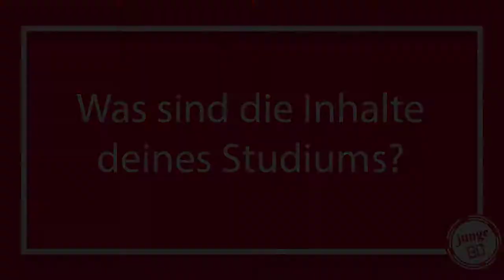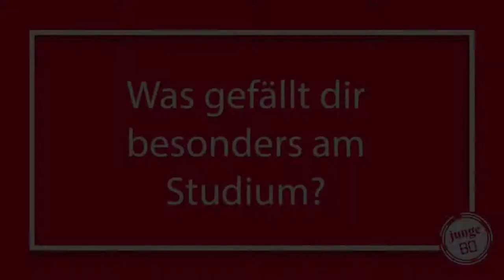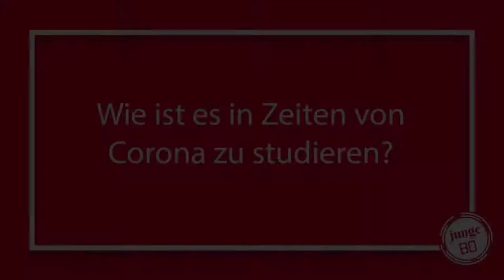BOtschafter #1: Einblick ins Geoinformatik Studium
Wir vom Team JungeBo wollen euch mit unseren BOtschaftern einen Einblick in die verschiedenen Studiengänge geben.

Heute beantwortet unsere BOtschafterin Julia eure Fragen zum Studiengang Geoinformatik.

Bei weiteren Fragen zum Studium wendet euch gerne unter diesem Link an uns
oder gerne auch per Instagram: JungeBo